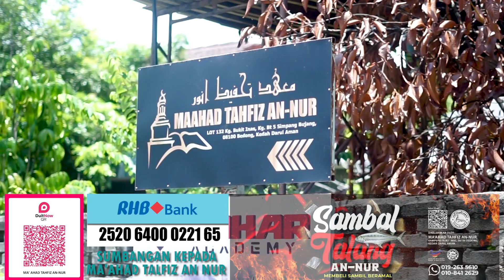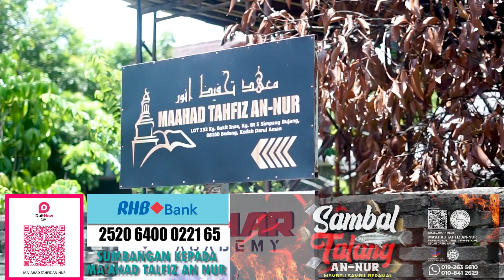Semoga dipermudahkan pencarian DANA MAHAD TALFIZ AN NUR ini...Aminnn